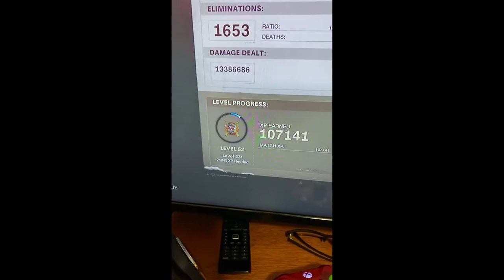Dr. Richtofen got 53 REVIVES in Cold War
And, also don't forget to LIKE the video if you enjoyed my impression of Dr. Edward Richtofen and are a big fan of Zombies or if you found the video entertaining)🔴

Richtofen wanted to play the new zombie mode in Call of Duty Black Ops: Cold War. And in doing so, he acquired 53 REVIVES while surviving 35 Rounds!! The reason he is known as "The Good Doctor" is he'll pick you up when you are in need of help.

Be sure to be on the lookout for more COD Challenge Videos and more YouTube shorts!

*All credit for the music used in the video goes to the respected artists.

Track: Echoes of the Damned
Composed and Produced by Kevin Sherwood with the original arrangement by James Mccawley mixed and mastered by Ryan Garigliano.